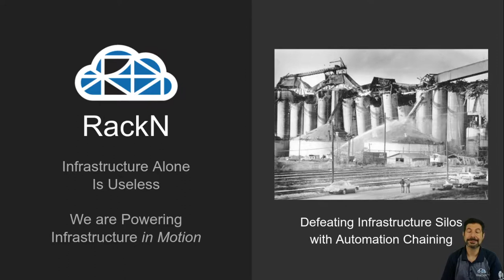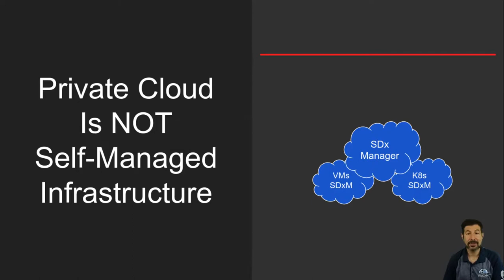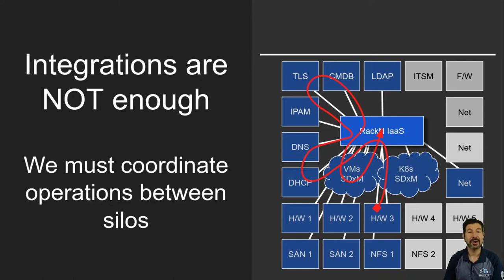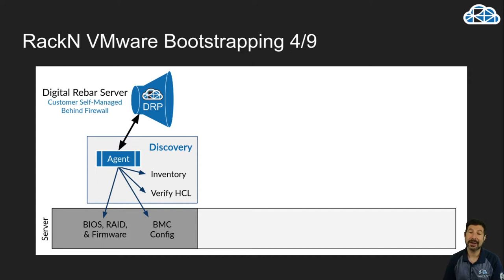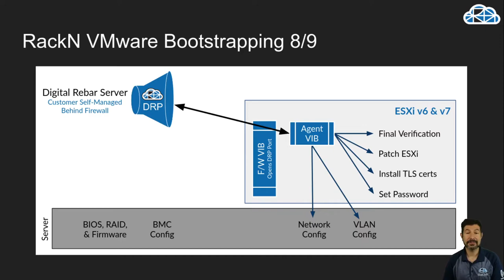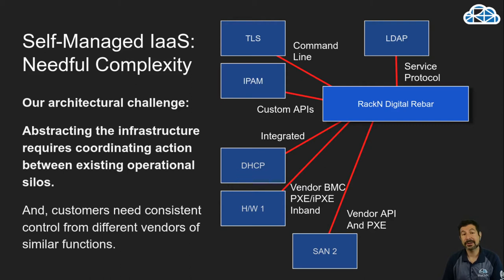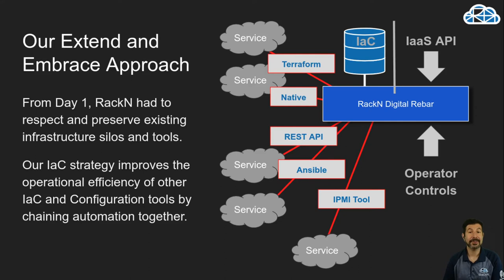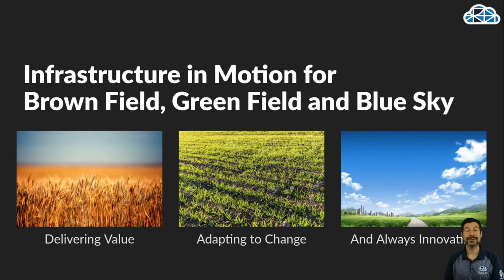Why VMs are not IaaS [how Rack combines IaaS+IaC]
We review how RackN addresses the challenge of self-managed infrastructure by combining infrastructure APIs, automation chaining into a single platform that integrates existing data center silos.

It's a new way of thinking about infrastructure automation.